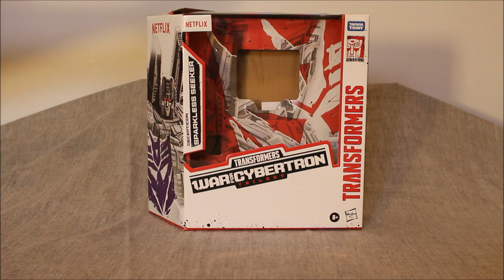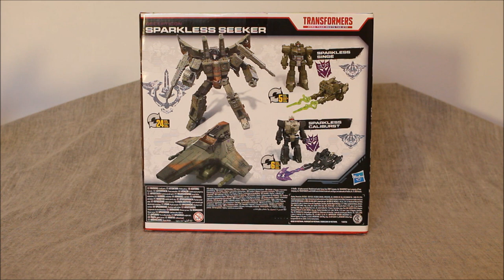Transformers WFC Netflix Sparkless Seeker 3-Pack - GotBot True Review NUMBER 852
This time I look at the Transformers WFC Netflix Sparkless Seeker 3-pack, which also includes Sparkless Claiburst and Sparkless Singe. While the intention is for these to represent zombified transformers from the show, I have different intentions. The seeker will get a name, identity and be part of a new trio. As for the battle masters, they will actually require some custom paint work as I plan for them to serve as the partners for my one remaining modernized double targetmaster who, until now, never had his partners.. Check out all the details and decide what you think about this set for yourself!

Produced By:
Micheal Desrosiers